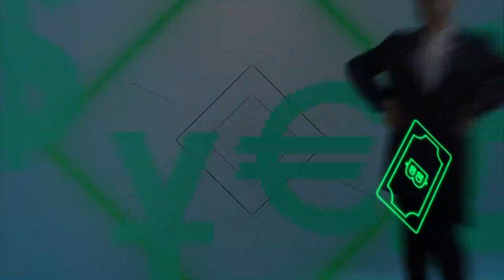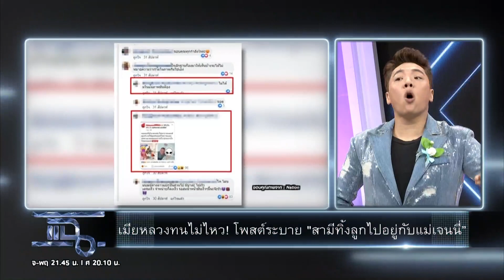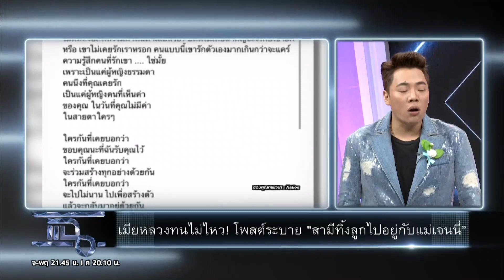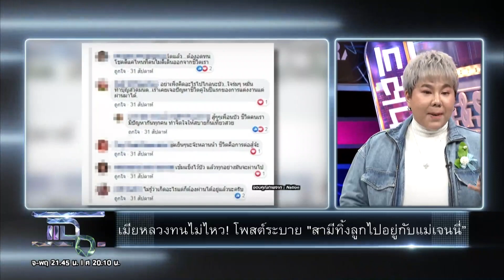แฉ [1/4] l 12 สิงหาคม 2563 l ดรามาของ "เจนนี่ ได้หมดถ้าสดชื่น" ถูกขุดแรงขึ้นเรื่อยๆ